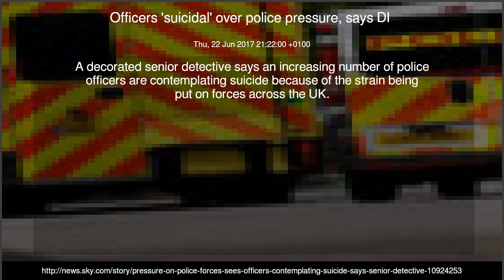Officers 'suicidal' over police pressure, says DI